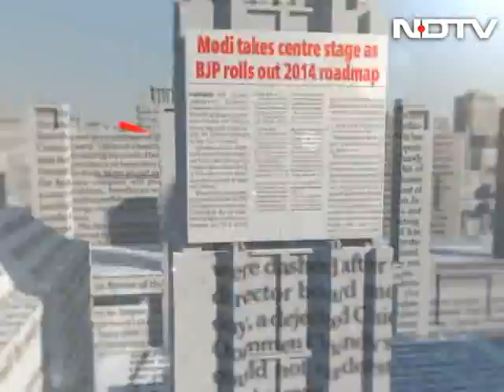The arrival of the state of Telangana: special analysis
The Buck Stops Here: Congress General Secretary In-charge of Andhra Pradesh Digvijaya Singh speaks exclusively to NDTV on the UPA's Telangana gamble and assures that unlike the 2009 announcement of the Congress, this time Telangana will be a reality.